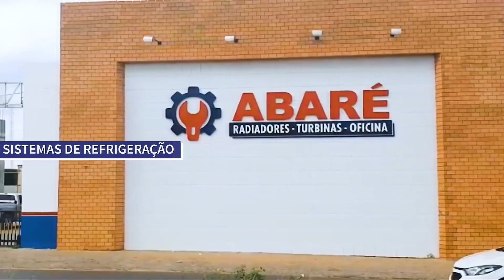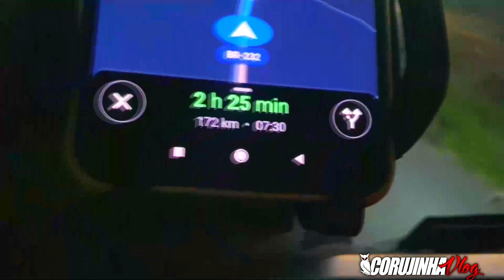CONTRATO FINALIZADO COM SUCESSO!!! - CorujinhaVLOG